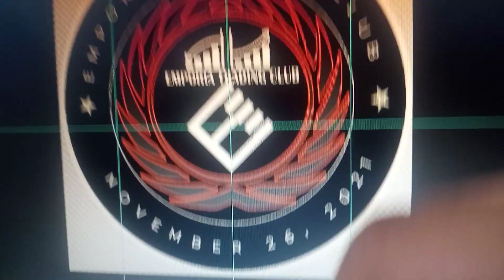Emporia Trading Club New logo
Recorded: October 23, 2022 3:10PM